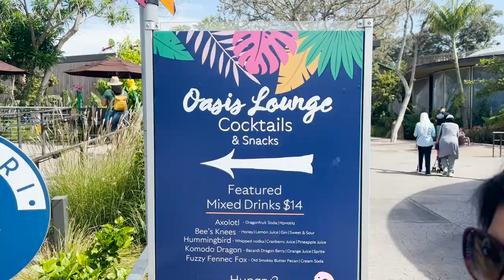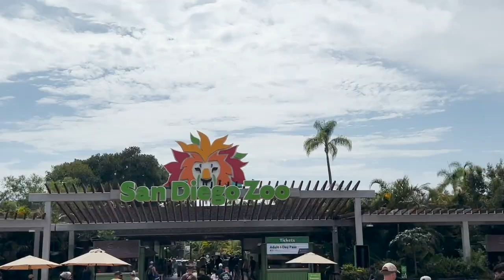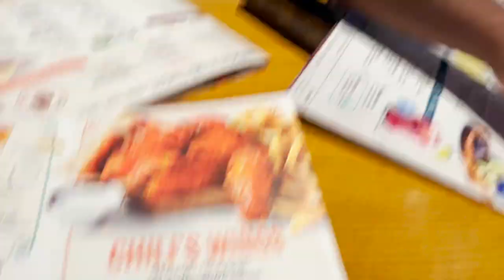San Diego Zoo Vlog | San Diego Zoo Travel Vlog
San Diego Zoo Vlog and San Diego Zoo Travel Vlog. The San Diego Zoo is a world-renowned zoo located in Balboa Park, San Diego, California. It is one of the most famous and largest zoos in the world, known for its extensive collection of animals and its commitment to wildlife conservation, education, and research.

The zoo covers over 100 acres and is home to over 3,500 animals representing more than 650 species and subspecies. Some of the major attractions at the San Diego Zoo include:

Panda Canyon: This area houses giant pandas, one of the main attractions of the zoo. Visitors can observe these adorable animals in their specially designed habitats.

Elephant Odyssey: It showcases elephants and other animals from the prehistoric era, providing insights into the connections between modern-day animals and their ancestors.

Africa Rocks: This exhibit features animals and habitats from various African ecosystems, including penguins, lemurs, and other species.

Monkey Trails and Forest Tales: Visitors can observe a variety of monkey species in this area, including gibbons, langurs, and mandrills, among others.

Polar Bear Plunge: An exhibit designed to mimic the Arctic environment, providing a habitat for polar bears and other Arctic wildlife.

Australian Outback: Showcasing animals from Down Under, including kangaroos, wombats, and various bird species native to Australia.

In addition to exhibits, the San Diego Zoo offers educational programs, guided tours, and special experiences like behind-the-scenes tours, animal encounters, and wildlife shows. The zoo is also actively involved in conservation efforts worldwide and supports numerous research and breeding programs for endangered species.

The San Diego Zoo is highly regarded for its efforts in animal care, conservation, and providing an engaging and educational experience for visitors of all ages.